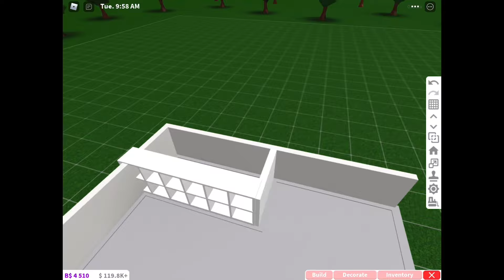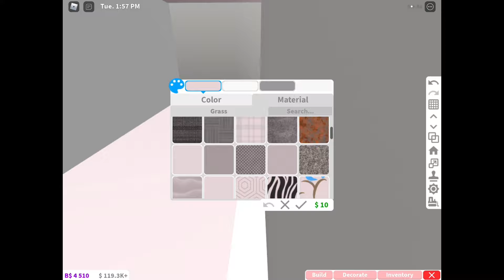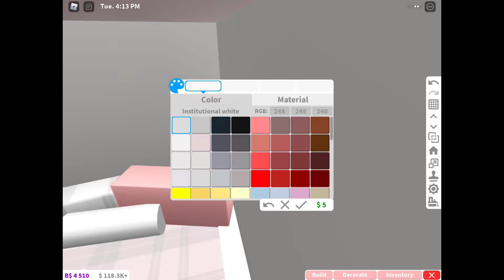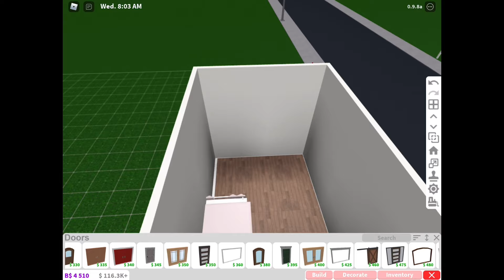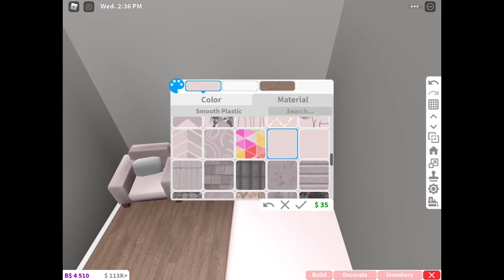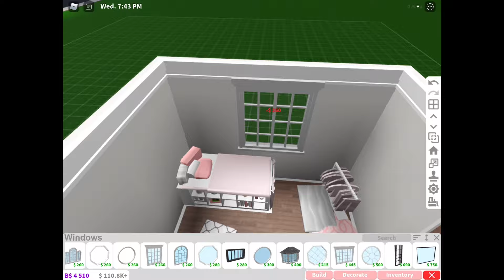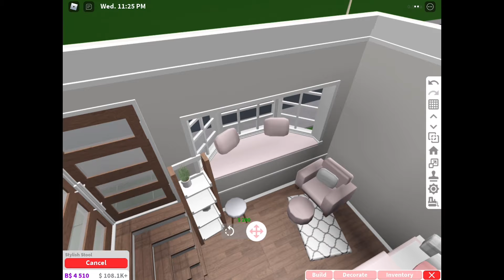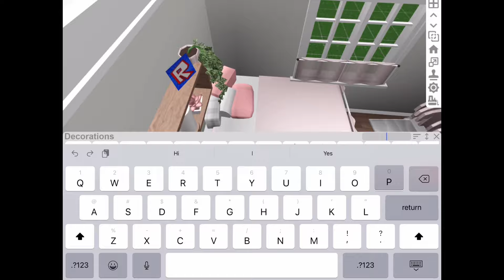15k Girls Viral TikTok Bedroom | Bloxburg ROBLOX speedbuild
Value- $15,177
Gamepasses- advanced placement, multiple floors, basement
Build time- 45 min

1 bedroom